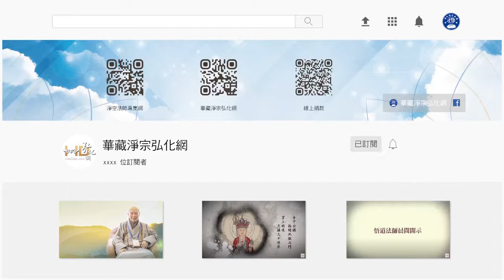(366)十法界眾生,從何處回頭?-淨空法師(粵語配音)法音普薰集